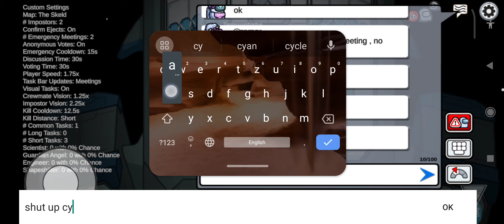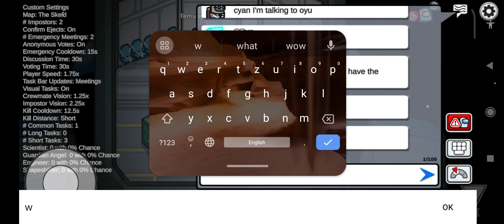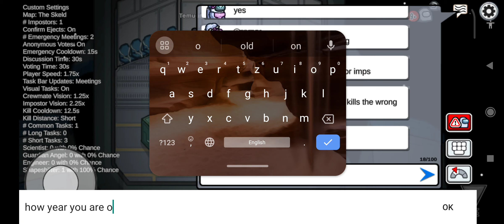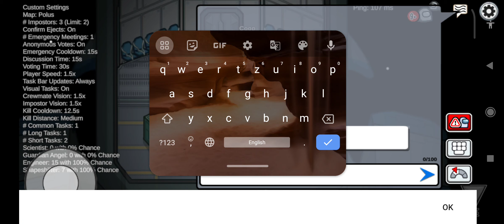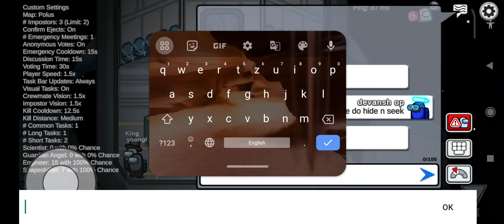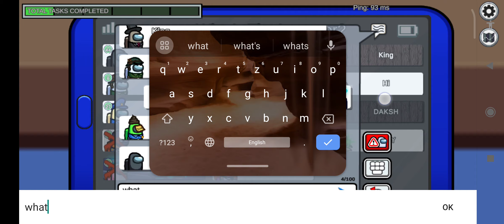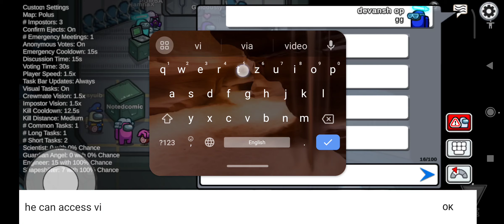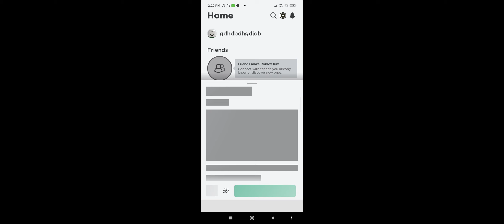roblox and among us gameplay